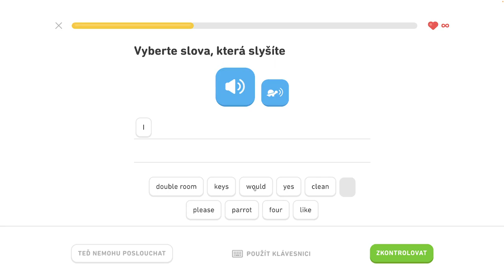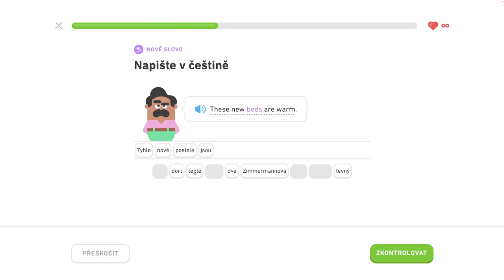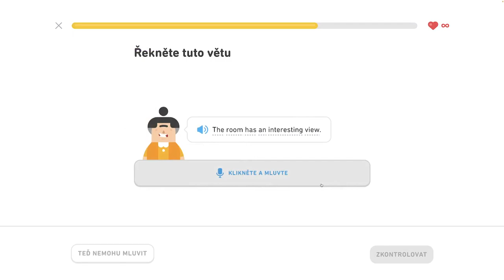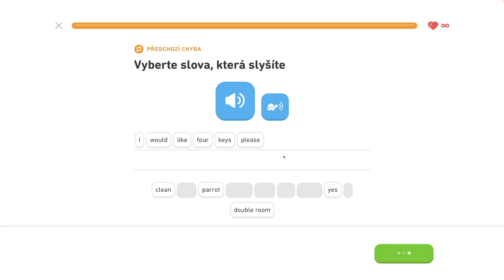🇺🇸 S2, J1 - Popíšte dianie v hoteli 3/6 - Popíšte dianie v hoteli, hovorte o meste